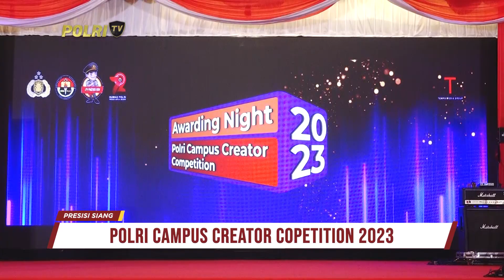AWARDING NIGHT POLRI CAMPUS CREATOR COMPETITION 2023